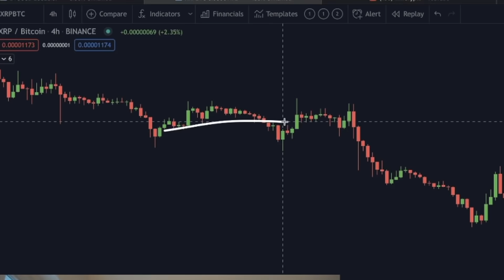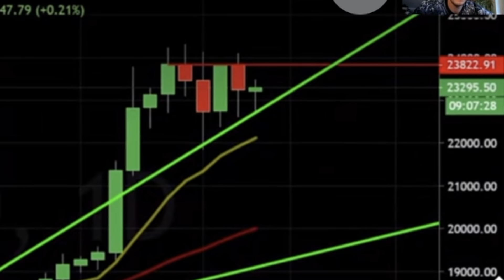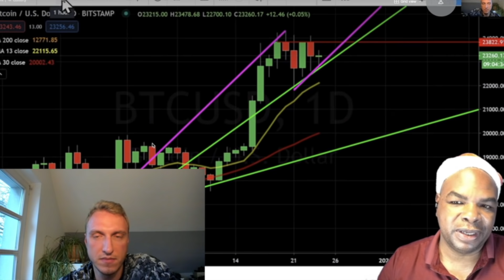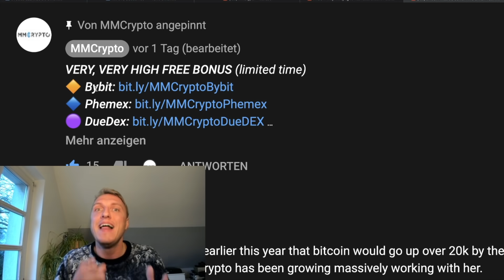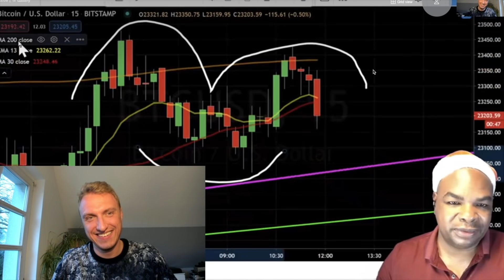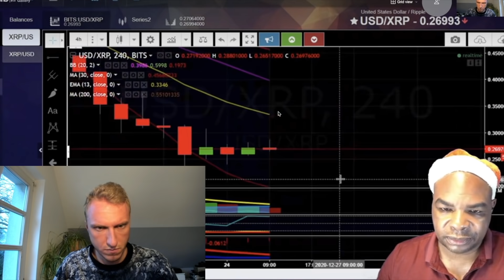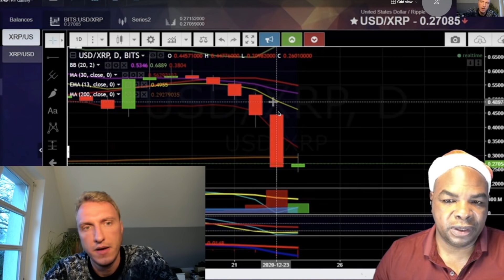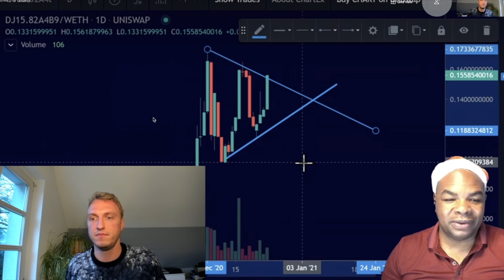I AM LONGING BITCOIN EXACTLY HERE TO $30'000!!!!!!!!!!!!!!!!! [& xrp ripple..]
BITCOIN!! Today we will do technical analysis on Bitcoin! WATCH THIS

Timestamps:
00:00 Intro
02:45 BITCOIN RIGHT NOW!
04:31 CRAZIEST PRICE TARGET!
06:25 HOW TO TRADE RIGHT NOW!
10:53 IS XRP GOING TO 0? (WHEN TO LONG!!!?)
16:58 OUTRO!!!